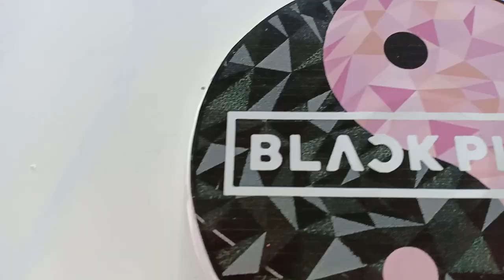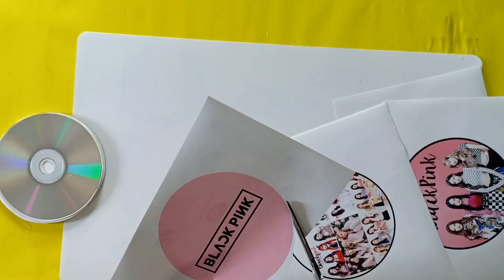DIY มินิโน๊ต | สมุดโน๊ต BlackPink ทำเองง่ายๆ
DIY มินิโน๊ต | สมุดโน๊ต BlackPink | diy kpop